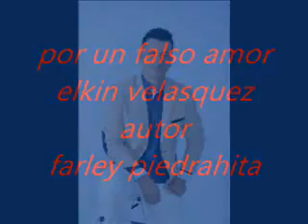por un falso amor ELKIN VELASQUEZ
canción por un falso amor
autor farley piedrahita